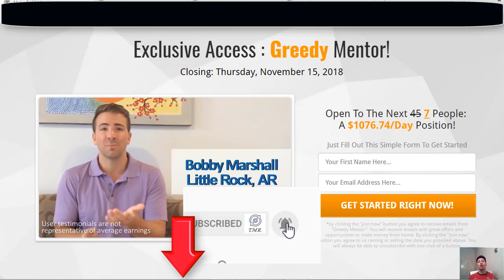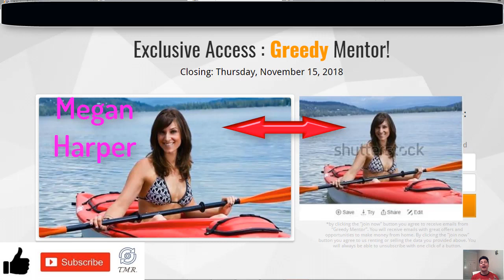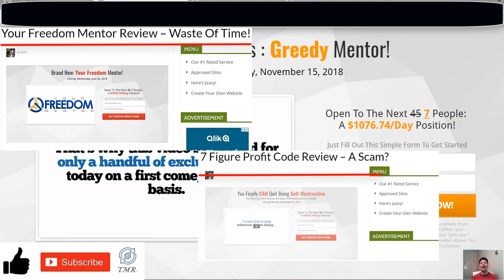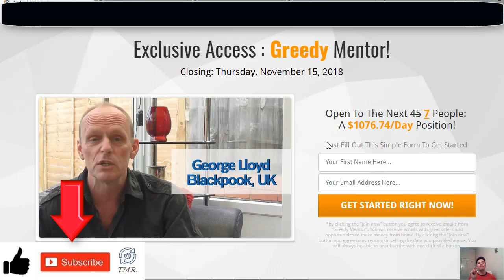Greedy Mentor Honest Review-Legit Or SCAM?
Today we'll be reviewing a service called Greedy Mentor which claims you can earn over $1,000 per day with a brand new method and apparently it requires zero skills and is completely automated, lately it has been getting a lot of attention all over the social media and there's so much hype with network marketers selling this supposedly unique opportunity.

Basically the Greedy Mentor is a system that apparently has been reserved for a “few exclusive people”, to give you the chance to manipulate all the online traffic to your gateway which produces transactions that you make money from. The system will be set up within 20 minutes and according to the people behind the service it's so simple that even a child or a caveman can do this. That's pathetic!